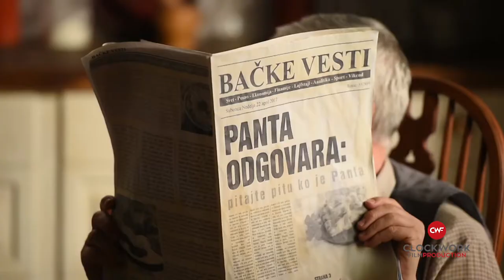Mlekara Subotica making off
ZDRAVO! ZDRAVKA I ZORKA
Client: Imlek - AD Mlekara Subotica
Agency: Publicis One
Production: Clockwork Film Production
Director: Ognjen Isailovic
DOP: Vladica Ilic